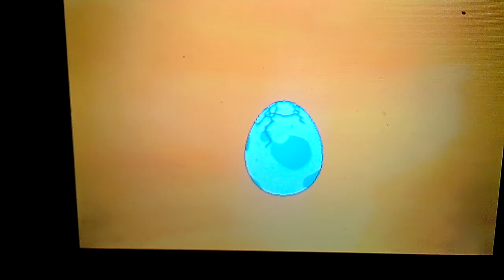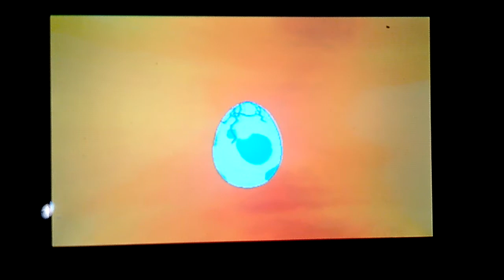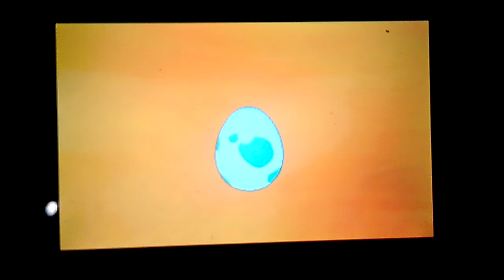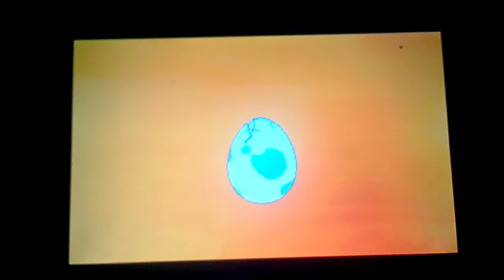Live breeding for shiny Dartiri part 1